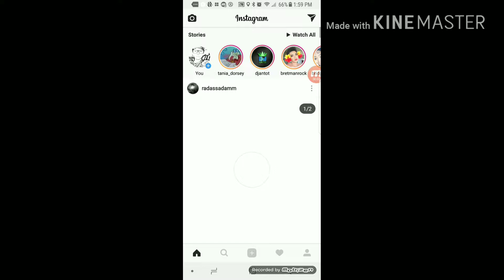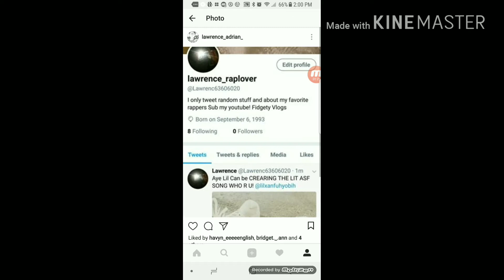Reacting to my Invisible Box Challenge on insta (+NEW INTRO)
Musically:@lawrence_adrian